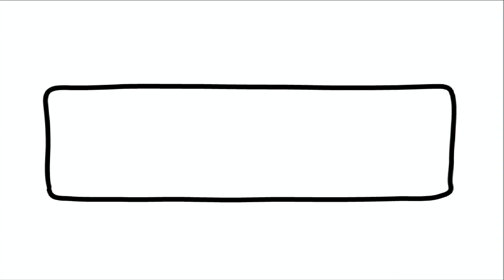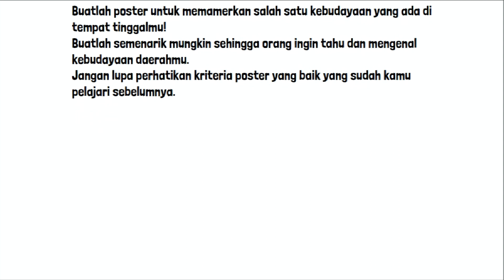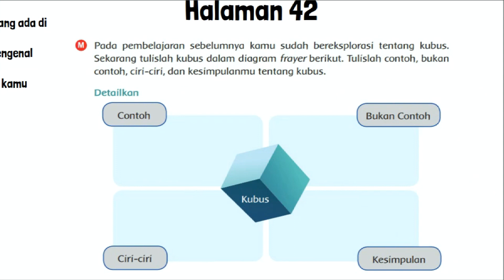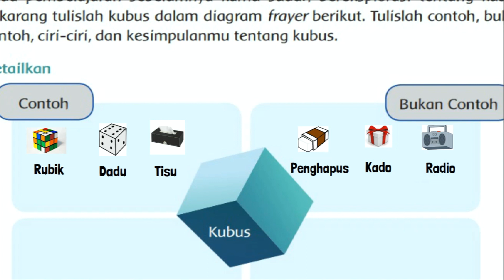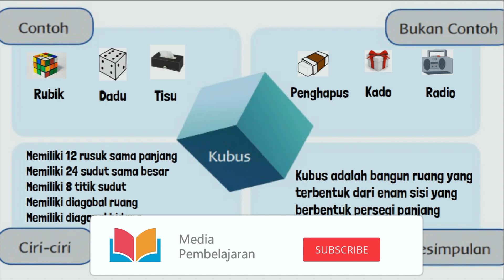Tuliskan Contoh, Ciri-Ciri dan Kesimpulan Tentang Kubus Tema 4 Kelas 6 Halaman 41 42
Tulislah contoh, bukan contoh, ciri-ciri, dan kesimpulanmu tentang kubus, kunci jawaban tema 4 kelas 6 SD MI halaman 41 dan 42 pembelajaran 5 subtema 1 Globalisasi di Sekitarku buku tematik siswa kurikulum 2013 revisi 2018.